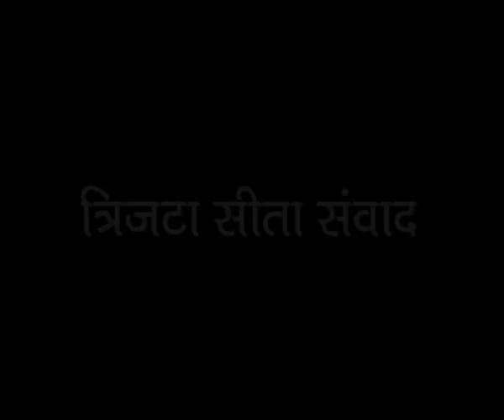त्रिजटा माता सीता | अशोक वाटिका सुन्दरकाण्ड का सबसे दर्द भरा सीन आँसू आ आये | स्वतिका, दीपिका, रंजना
Dialogue Writer -  AK singh (Jaj Sahab)
Artist - Deepika Vaje, Swastika Chakravarti, Sanjay Tiwari
Producer - Kanhaiya Cassette Private Limited Pratappura Orchha (MP)
Director - Sandeep Seth Urf Deepak Seth

{ समर्पण }
रामायण का यह संग्रह प्रभु सीताराम के चरण कमलों मे प्रस्तुत करता हूँ कृति के निर्माण में अच्छाई का श्रेय संदर्भित ग्रंथ के उन विद्वान कथाकारों एवं परम आदरणीय अरुण कुमार सिंह (जज साहब) को जाता है जिनसे मुझे प्रेरणा मिली और त्रुटियाँ मेरी अपनी है जिसके लिये में ह्रदय से छमा प्रार्थी हूँ |
श्री सीता राम
दीपक सेठ

पटकथा एवं संवाद : सम्मानीय श्री अरुण कुमार सिंह (उच्च न्यायिक सेवा (मध्य प्रदेश) माननीय जज साहब का सुन्दरकाण्ड धारावाहिक रचना का यह उद्देश्य रहा कि इतनी सरल भाषा मे संवादो की रचना की ताकि आम जन भक्त सालता से सुन्दरकाण्ड की हर चौपाइयों व सभी 60 दोहो के भाव आसानी से समझ सके साथ ही कन्हैया कैसेट कंपनी के वर्तमान सेवक दीपक सेठ को प्रेरणा दी कि प्रत्येक चौपाइयों व सभी 60 दोहो एवं संवादों के भाव अनुसार चलचित्र दृश्यों का निर्माण कर जन-जन तक पहुंचाए अतः श्री जज साहब के मार्ग दर्शन में कृति का निर्माण कर आप सब जन समाज भक्तों के समक्छ प्रस्तुत है |

सुन्दरकाण्ड :- गोस्वामी तुलसीदास द्वारा १६वीं सदी में रचित

सुंदरकांड का रामायण में विशेष महत्व है। इस कांड में सीता की खोज में हनुमानजी का समुद्र लाँघ कर  लंका को जाना, सीताजी से मिलना और लंकादहन की कथा का वर्णन है।

श्री रामचरितमानस को तुलसीदास ने सात काण्डों में विभक्त किया है।
इन सात काण्डों के क्रमानुसार ये नाम हैं -
1.बालकाण्ड, 2.अयोध्याकाण्ड, 3.अरण्यकाण्ड, 4.किष्किन्धाकाण्ड, 5.सुन्दरकाण्ड, 6.लंकाकाण्ड (युद्धकाण्ड) 7.उत्तरकाण्ड।
छन्दों की संख्या के अनुसार बालकाण्ड और किष्किन्धाकाण्ड क्रमशः सबसे बड़े और छोटे काण्ड हैं।

 अवधी भाषा में गोस्वामी तुलसीदास द्वारा १६वीं सदी में रचित । इस ग्रन्थ को अवधी/हिंदी साहित्य  की एक महान कृति माना जाता है। इसे'तुलसी रामायण / तुलसीकृत रामायण भी कहा जाता है।
रामचरितमानस भारतीय संस्कृति में एक विशेष स्थान रखता है।